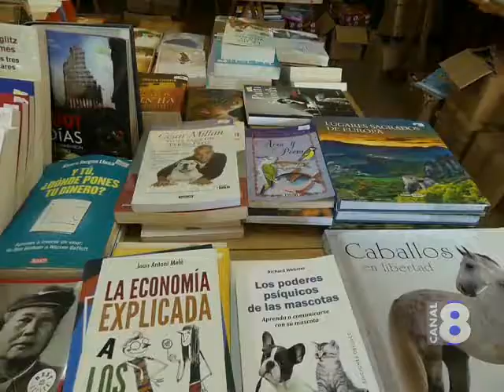HASTA EL 16 DE JUNIO ESTARÁ LA FERIA DEL LIBRO EN LOS SALONES DEL CLUB UNIÓN